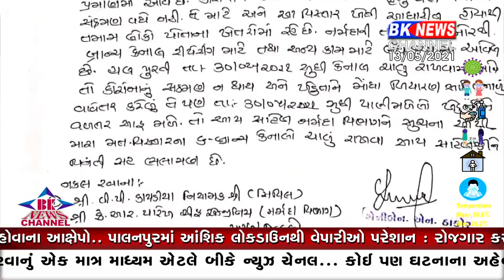થરાદ વાવ કેનાલો ચાલું રાખવા માંગ...